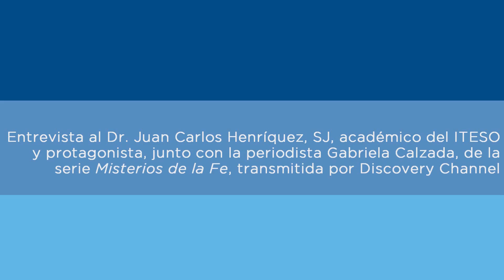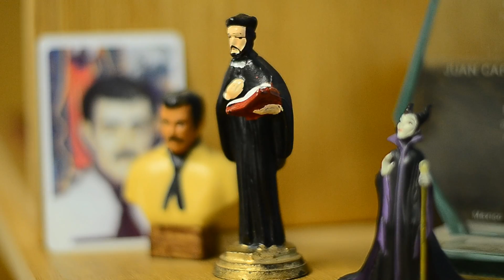Un sociólogo religioso que investiga casos extraordinarios (versión corta)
Juan Carlos Henríquez, SJ, académico de los departamentos de Filosofía y Humanidades, y de Estudios Socioculturales, del ITESO, analiza extraños fenómenos religiosos por toda América Latina en 'Misterios de la fe', serie de Discovery Channel.  En esta entrevista nos deja ver, quién es Juan Carlos de frente al milagro, la sociología, el sentido de la vida  y hasta la televisión arriesgada.

Entrevista: Enrique González
Producción: Luis Ponciano
Oficina de Comunicación Social, ITESO